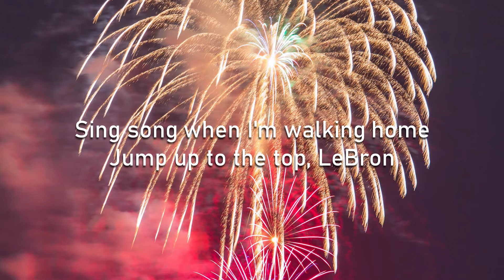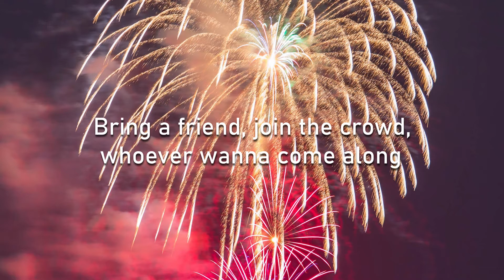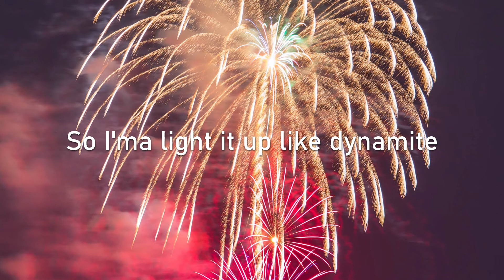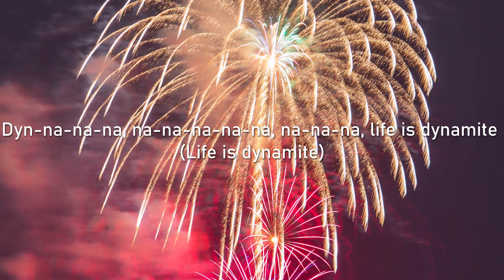BTS 방탄소년단 DYNAMITE LYRICS VIDEO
Welcome to Aura Music Productions, your NEW aesthetic channel to discovering trending tunes and re-discovering your favorite throwback songs!🎵

"Dynamite" by BTS Lyrics Video🎶